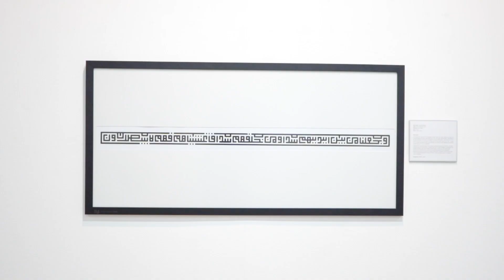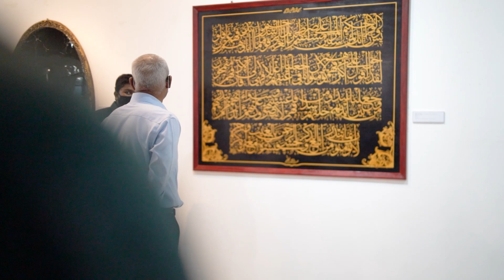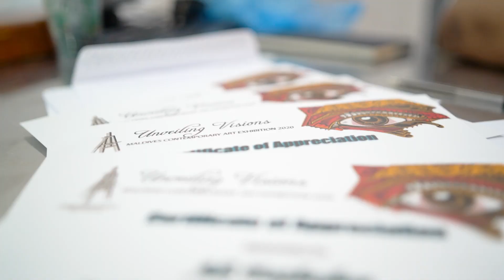Unveiling Visions 2020 - Highlight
Maldives Contemporary Art Exhibition - Unveiling Visions 2020 highlights. Exhibition organized by Maldivian Artist Community - MAC

This year 53 fine artists participated in seven categories. Thank you all who helped and supported UV20. Special thanks to the participated artists.

UV20 exhibition supporting partners are Ministry of Youth, Sports and Community Empowerments and National Center for the Arts-NCA.